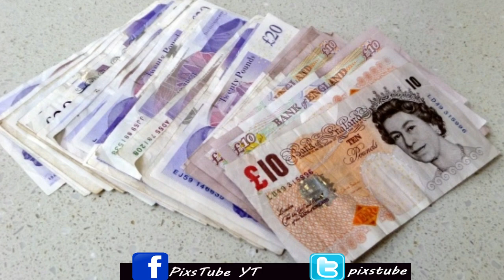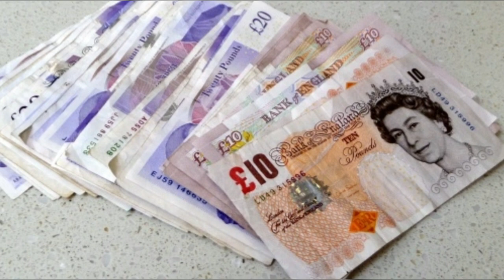UK Visas - New Startup Visa / Changes in UK immigration Rules 2019 / Complete application process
Hello Friends,
UK government have recently opened startup visa program. Pakistani, Indian, Srilanka & many other's countries citizens can easily apply due to flexibility in requirements.
We have briefly explained that how to apply startup visa for UK ?
What are requirements for UK startup visa ?
This video includes Complete guide, process and documentation those required for UK startup visa so do not miss any part and watch this video completely.

For Indians, ITALY work visa is open, Apply Now